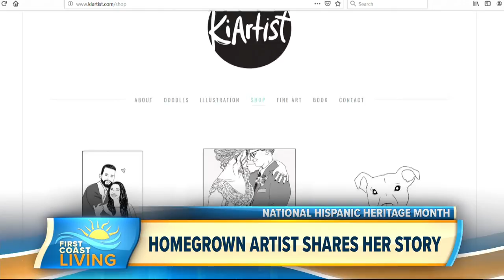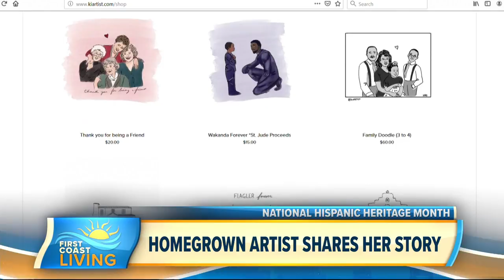Virtual Art Scroll Continues With a Spotlight on a Local Artist (FCL Sept. 14)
Artist Kiara Amaris Sanchez of Kiartist talks about her journey to becoming an artist and more.